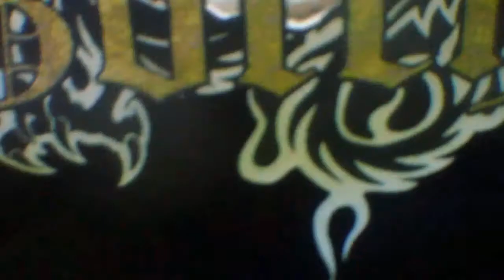first flight fpv with fatshark glasses and my maxi swift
gosh what a trip! very shaky fingers on the controller, too much emotion i guess, heart beating full on, but everything went all right even i had some weird loss of signal, gonna set the amplifier soon :)
pitty it was quite windy tho :/